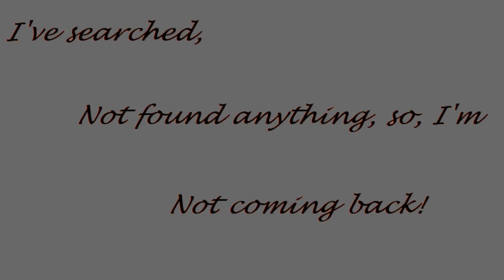X28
Never coming back!